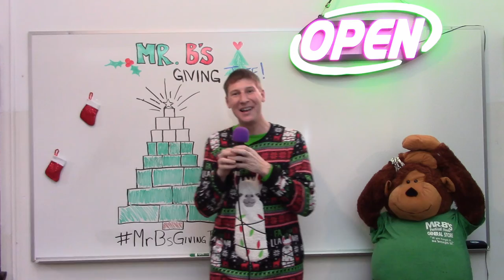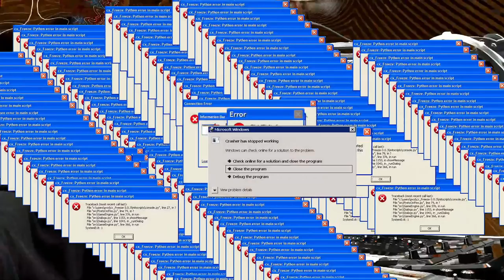HONEYCOMB - Live at MR. B's GIVING TREE - Charity Livestream EXTRAVAGANZA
HONEYCOMB stopped in during our LIVESTREAM EXTRAVAGANZA to play some dope tracks while saying what up to our festival family!

As a long time friend of Mr. B's, and a staple of the festival community, we HAD to ask him to put together a set for our 3rd Annual MR. B's GIVING TREE Holiday Donation Drive because it wouldn't be an EXTRAVAGANZA without him!